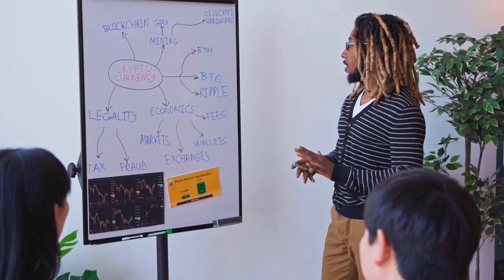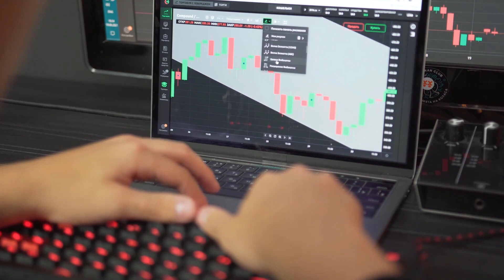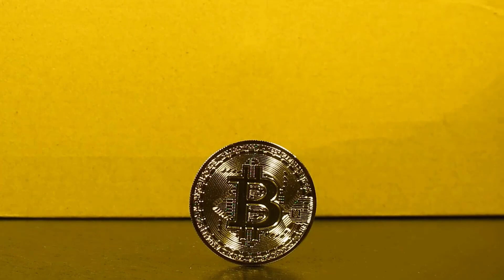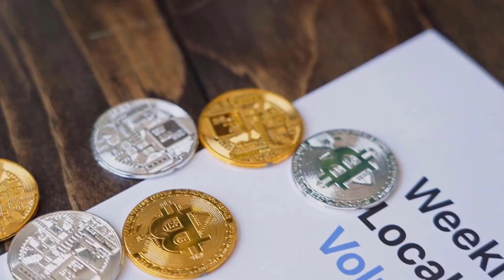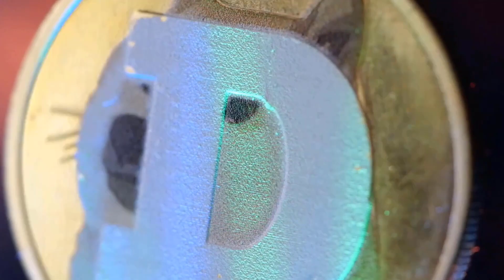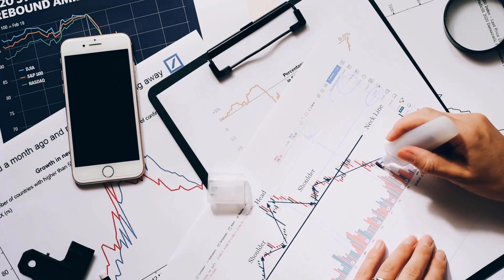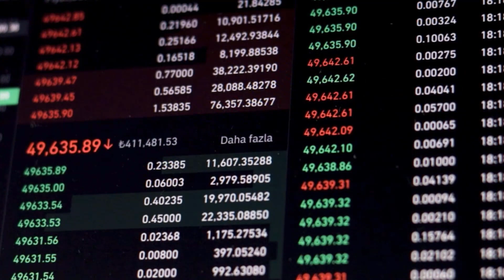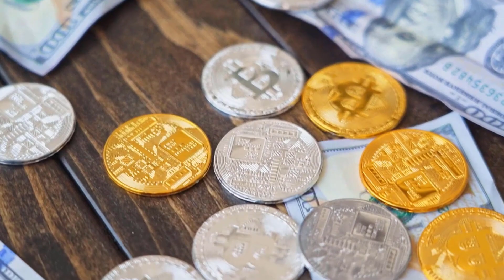CRO PRICE WILL X5000 - CRONOS PRICE PREDICTION & LATEST UPDATES